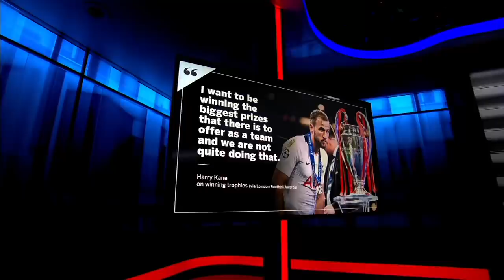Harry Kane hints at a Tottenham exit! Has the time finally arrived for him to leave Spurs? | ESPN FC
ESPN FC's Craig Burley, Jurgen Klinsmann, Frank Leboeuf and Nedum Onuoha weigh in on Harry Kane's future at Tottenham following his comments at the London Football Awards.

0:00 Burley disagrees with Kane being voted the best player in the Premier League this season, preferring Manchester City's Ruben Dias.
2:10 Klinsmann relates to Kane, hoping he stays at Spurs but understanding that greener pastures may be tempting at the prime in his career.
3:13 Leboeuf advises Kane to leave unless Daniel Levy allows the next Tottenham manager to bring in four or five marquee signings.